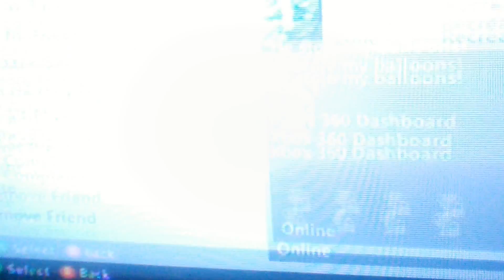MC fail sory😥😪😭😢😓😡